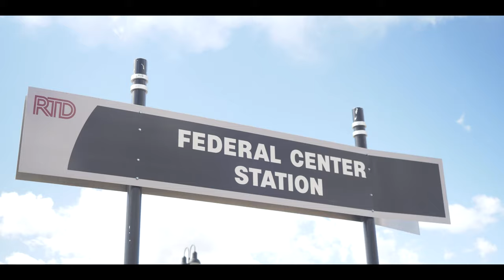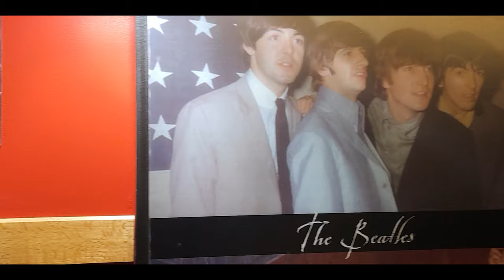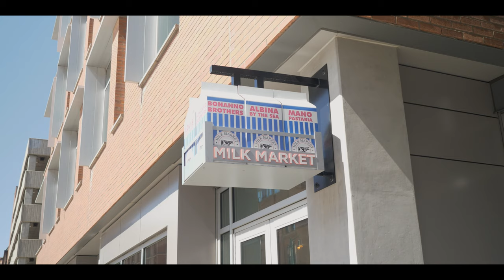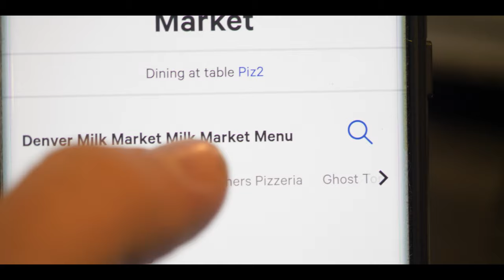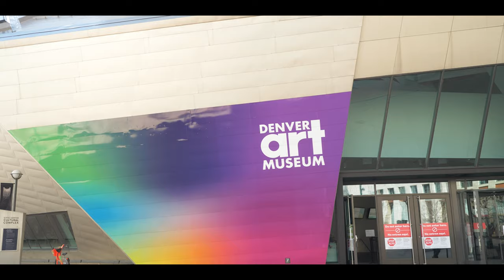DENVER - Everything in ONE Day!